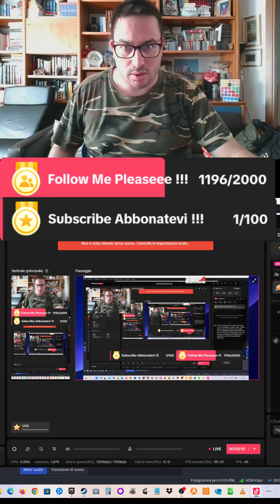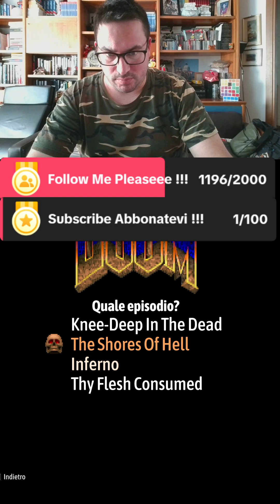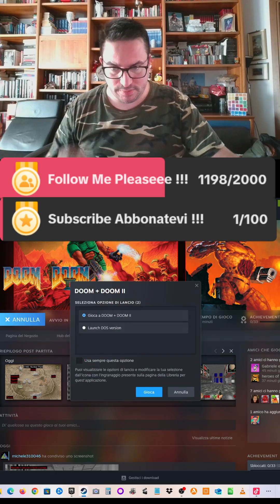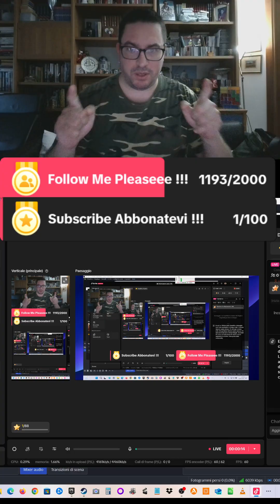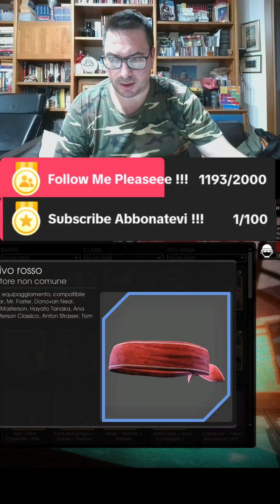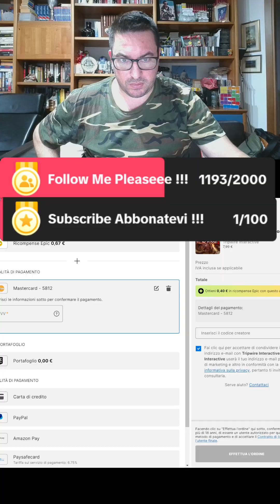2409 2909 Tt doom EP 1 EP 2 e KF 2 michele310046 SUbscribe and Follow Me